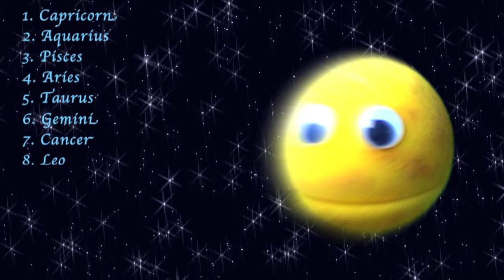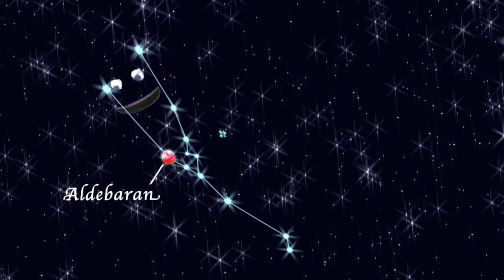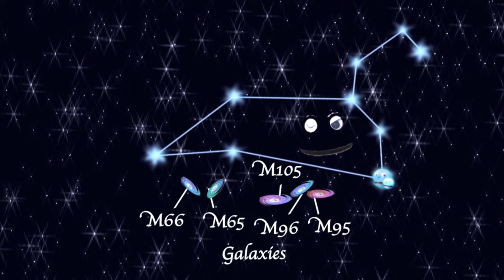Meet the Constellations - of the Zodiac /A song about Astronomy/Space - By In A World and the Nirks™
Meet the Constellations!  Join the Sun as he takes yoiu on a tour of the constellations of the Zodiac- the constellations that the Sun passes through from our perspective on Earth.  You'll meet - Capricorn, Aquarius, Pisces, Aries, Taurus, Gemini, Cancer, Leo, Virgo, Libra, Scorpius, Sagittarius, and the forgotten Zodiac constellation Ophiuchus!  They are excited to tell you a little about themselves and their residents.

Lyrics:
When you look high into the sky
And you have a particular star you want to find
Constellations are a navigation tool you’ve got
Pictures in the sky made from connecting the Dots

Today we’ll meet constellations from the Zodiac
These are constellations that are all along my path
From Earth’s surface it will look like to you
That as the year goes by these constellations I pass through

CHORUS:  Let’s meet the constellations of the zodiac
I pass through them on my path, I ain’t looking back
They help you follow Earth’s orbit so you can keep track
Let’s meet the 13 constellations of the Zodiac

There’s Capricorn, Aquarius
Pisces, Aries and Taurus
Gemini, Cancer, Leo, Virgo, Libra
Scorpius, Ophiuchus, Sagittarius,

My name is Capricornus, The horned Goat that’s me
My brightest star Deneb Algedi is an eclipsing binary
It lights my tail but is not the only double star to see
I have other pairs including Alpha and Zeta Capricorni

I’m Aquarius, the Water Carrier in the sky
My brightest star Yellow Supergiant Beta Aquarii
Look to me in May for the Eta Aquarids Meteor Shower
I also have lots of galaxies, and nebulae in my power

I’m Pisces, the fish, swimming through the cosmos you see
There’s lots interesting sights to find when you look at me
My brightest star Eta Piscium and galaxy M 74
In April if you look at me you’ll see the Piscids Meteor shower

I’m Aries, the Ram, catch me if you can
I’m home to red giant star Hamal and White star Sheratan
If you look really close you’ll find other interesting objects in me
Like NGC 772, an unbarred spiral galaxy

I’m Taurus, the Bull, ancient, proud and strong
Look into the Eye of the Bull and find my brightest star Aldebaran
I’m also helpful when you want to see the Pleiades
A famous bright star cluster for all the world to see

CHORUS

We’re Gemini, the twins always together we are
Castor and Pollux make up our heads and are our brightest stars
You can also find neutron star Geminga among us
As well as the Eskimo, Medusa and Jellyfish Nebulas

I’m Cancer, the crab, scuttling through the sky
I hold the star cluster M44 also known as the Beehive
My star Al Tarf, in my leg, is my most bright
Watch the Delta Cancrids meteor shower in January if you like

I’m Leo, the lion, strong and proud with all my might
Regulus is my brightest star and one of the brightest in the sky
A binary star, It’s known as the “Heart of the Lion”
I also have lots of Galaxies to find if you’re tryin

CHORUS

I’m Virgo, the purest maiden flying high
I’m one of the largest constellations you’ll see in your sky
My blue giant star Spica is the brightest star I have to view
And galaxies like The Sombrero, and Siamese Twins to name a few

I’m Libra, the weighing scales carefully calculating the cosmos
My brightest star is Zubeneschamali, hard to say, I know
I’m home to the oldest known star, Methuselah is his name
You can see my meteor shower the May Librids in the month of May

I’m Scorpius, The Scorpion, I’m always ready to strike
My brightest star Antares, lights me up at night
I’m home to lots of cool Exo planets including one not far from your own
More massive than Earth Gliese 667Cc could be an extra-terrestrial home

I’m Ophiuchus, the forgotten zodiac constellation
I’m the Serpent Bearer connected to the constellation Serpens
I have some fascinating residents if you look at me all over
Including Barnard’s star, Dark Horse Nebulae and Kepler’s Supernova

I’m Sagittarius, the archer, with my bow and arrow held high
My brightest star is Kaus Australis or Epsilon Sagittarii
I have lots of cool objects in me including the Pistol Star
The radio source Sagittarius A, Barnard’s galaxy, and Omega Nebula

There’s Capricorn, Aquarius
Gemini, Cancer, Leo, Virgo,
Scorpius, Ophiuchus, Sagittarius,

CHORUS